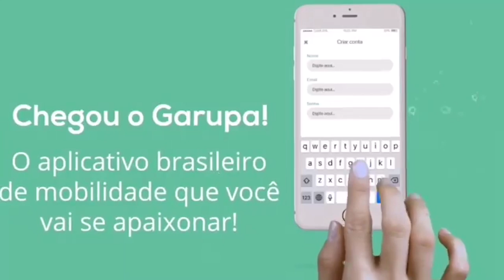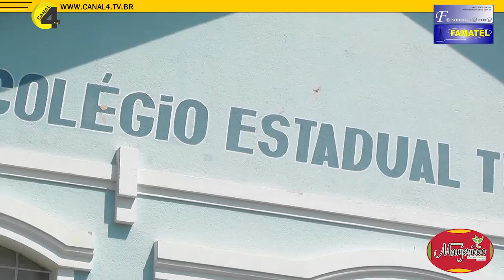Alunos do Colégio Túlio de França vestem preto em forma de luto e protesto pelo “Feminicídio”